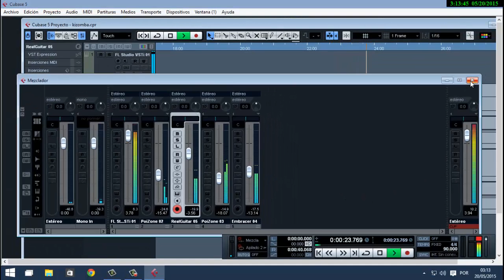Absalom Cigano - Demonstração de novo tema de Kizomba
Este tipo de musica fui mesmo eu que a fiz